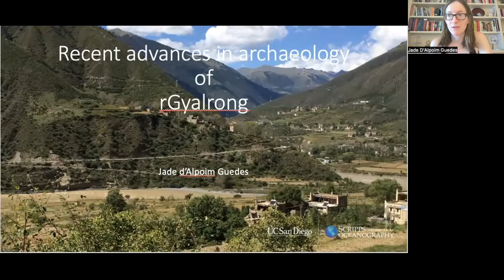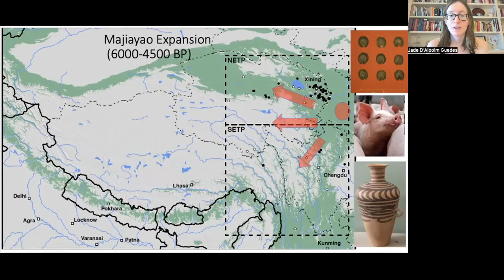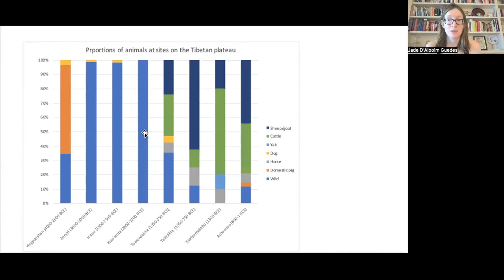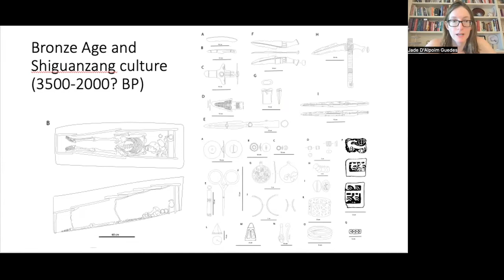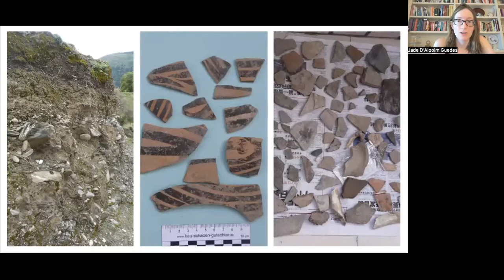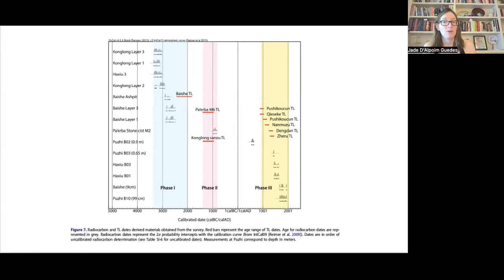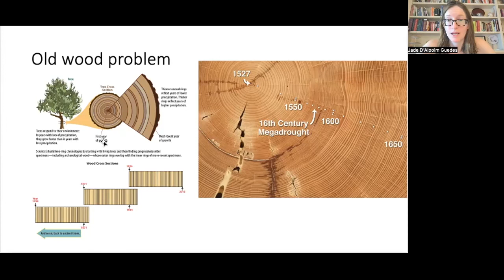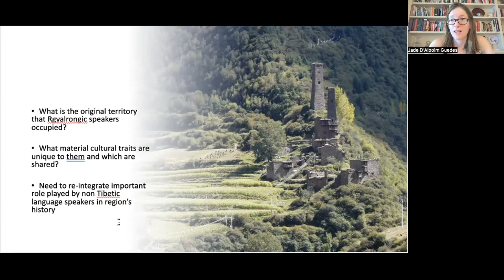Jade d’Apoim Guedes (UC San Diego) -- Recent advances in archaeology of Rgyalrong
This lecture was given by Jade d’Apoim Guedes of University of California San Diego 'A glimpse at the world of the Rgyalrongs: langage and beyond', hosted by the Trinity Centre for Asian Studies, Trinity College Dublin (20-21 August, 2022).

ABSTRACT: This paper will summarize what is known of the archaeology of the Rgyalrong area and the history of population movement and material culture from prehistoric finds to the early historic period. We will start by reviewing what we know about forager occupation of the region and will then move onto the Neolithic period where it appears that Majiayao farmers migrated into the region. We will then turn our attention to a major cultural and subsistence shift that took place around the 4th millennium BP. We will finish with speculations for settlement patterns during the historic period.